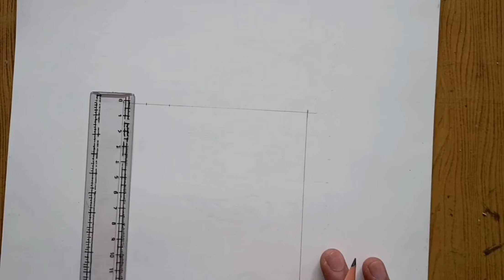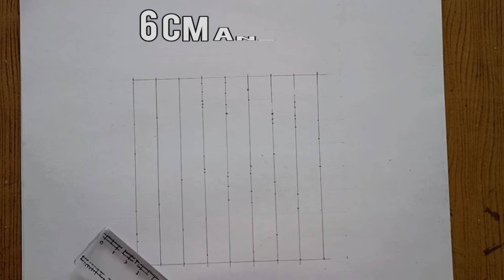Drawing Fukra Insaan |How to draw Fukra Insaan (Abhishek Malhan) step by step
Hi guys

In this drawing tutorial I'm going to show you How to draw pencil sketch of Fukra Insaan (Abhishek Malhan) from Big Boss OTT2 step by step easily using only one pencil.

Learn how to draw face drawing of Fukra Insaan without using grid method.✨

■⁠-Material Used for drawing:-

☞Doms drawing pencil (6B and 8B)

I'm sure you will draw after watching this video ✨

Please subscribe to my YouTube channel if you like my work and share the video..☁️✨ Subscribe to my YouTube channel for more easy drawing tutorials with easy measurements step by step...💜